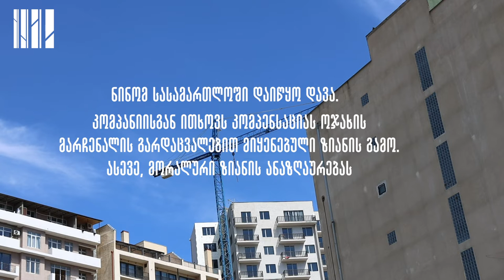მშენებლობაზე ყველაზე მეტი მშრომელი იღუპება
28 აპრილი - სამუშაო ადგილებზე უსაფრთხოებისა და ჯანმრთელობის დაცვის მსოფლიო დღეა.

ნინო მჭედლიძე 2019 წელს, მშენებლობისას დაღუპული 31 წლის ვეფხია ხუჭუას ცოლია. ვეფხია მე-11 სართულიდან, სამუშაო კალათის გაწყვეტის შედეგად, კიდევ ორ სხვა მუშასთან ერთად, შემთხვევიდან მეშვიდე დღეს, საავადმყოფოში გარდაიცვალა. ახალგაზრდა ოჯახს არასრულწლოვანი შვილი დარჩა.

დღეს ნინო კომპანიასთან სამართლებრივ ბრძოლაშია და მას სოციალური სამართლიანობის ცენტრი ეხმარება. ითხოვს კომპენსაციას საკუთარი ქმრის დაღუპვის გამო და ამბობს, რომ ამ ბრძოლით სურს, სხვა ადამინებსაც მისცეს მაგალითი:
 „გარდაცვლილებსაც სჭირდებათ სამართალი“.

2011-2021 წლის მონაცემებით, საქართველოში სამუშაო ადგილზე დაშავდა 1767 და დაიღუპა - 514 ადამიანი.